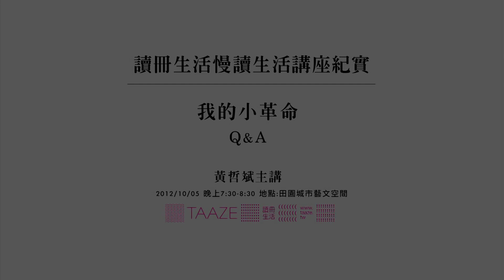TAAZE讀冊生活 | 慢讀生活講座_黃哲斌Q&A.mov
TAAZE讀冊慢讀生活講座
來，跟著空氣中無聲的旋律，放輕呼吸。慢慢走。

TAAZE讀冊生活歡慶2周年慶，9月起特別企畫「TAAZE讀冊慢讀生活講座」及「TAAZE讀冊文學系列講座:慢讀文學」。歡迎讀冊的讀者會員朋友們，線上報名免費參­加講座。

「慢讀生活講座」邀請【時常買生活道具屋】屋主毛家駿，將帶領讀者跟著生活道具，開始日本旅行 ；在大山大海之外，用人情味所串連的緩慢小鎮──花蓮，由【慢城花蓮】的發起人與推廣者賴冠羽為我們嚮導；從生活裡發掘一些細小而純粹的行為，【品墨良行】美術監督王慶富­分享獨立發行純粹小讀本《有一間小房子的生活》；把台灣讀成一部平凡人物演義，也讀成一幅另類旅行地圖，《我的小革命》黃哲斌帶您一起重新理解台灣，理解生活。

我的小革命
2012‭/‬10‭/‬05‭(‬五‭)‬晚上7:30-8:30
地點:田園城市藝文空間
主講‭:‬黃哲斌

新聞工作者，自由撰稿人，報導及專欄見於《天下》、《財訊》、《SOUL運動生活誌》，部落格：第一次買新聞就上手

講題介紹
我的工作就是我的旅行，把台灣讀成一部平凡人物演義，也讀成一幅另類旅行地圖。澎湖離島的港口、花東縱谷的田梗、彰化平原的百年水圳，在城鄉角落，撞見提神醒腦的好故事，讓人重新理解台灣，理解生活。